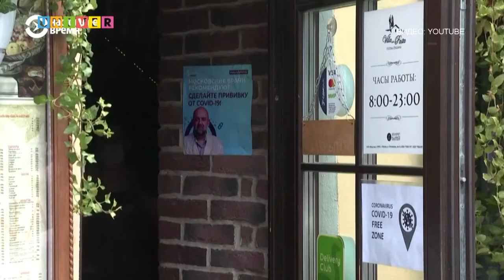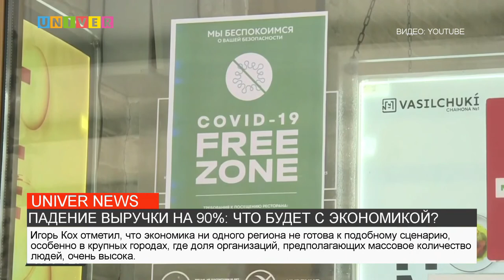ПАДЕНИЕ ВЫРУЧКИ НА 90%: ЧТО БУДЕТ С ЭКОНОМИКОЙ?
Падение выручки на 90% произошло в связи с запретом на посещение ресторанов и прочих заведений непривитыми гражданами. Печальную статистику констатировали в Москве уже в первые дни после объявления ограничений. Какими последствиями это обернется для российской экономики, рассказывает эксперт Казанского федерального университета.